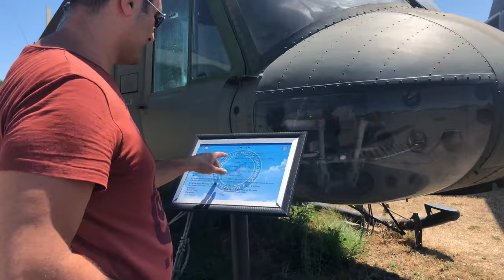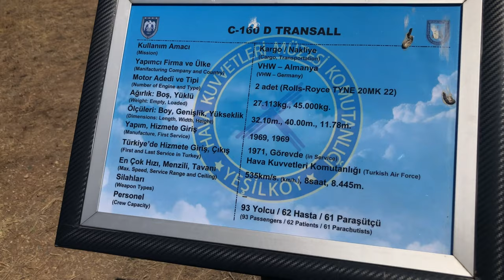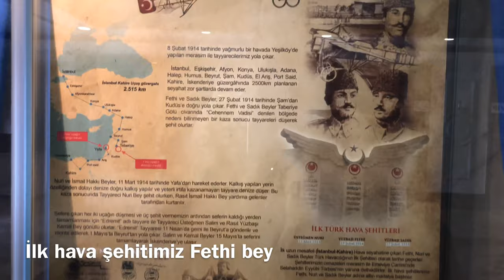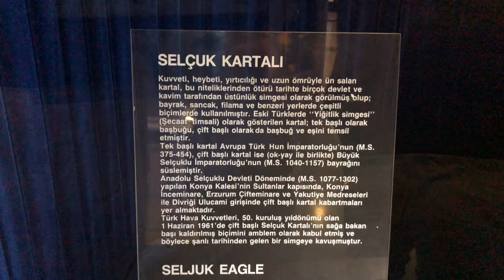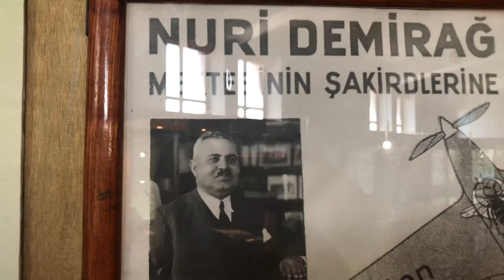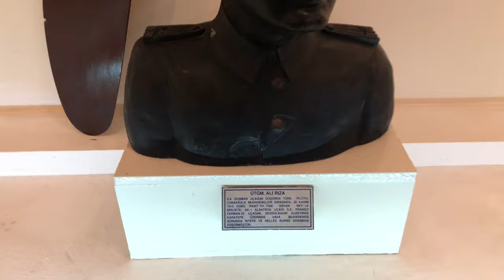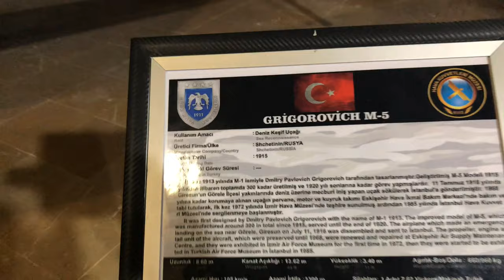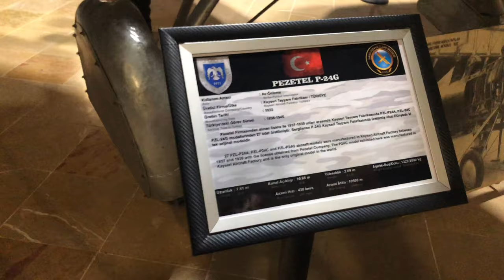UÇAK MÜZESİ ( İSTANBUL HAVACILIK MÜZESİ ) #033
Müzenin tarihi neredeyse I. Dünya Savaşı’na kadar dayanıyor. Savaş sonunda elde bulunan farklı milletlere ait uçaklar, müze kurma fikrini ortaya çıkarmıştır ve ayrıca da düşmandan elde edilen ganimetlerden de müzeye uygun olacak parçalar toplanmaya başlamıştır. Kurtuluş Savaşı sırasında bu parçaların zarar görebileceği düşünülmüş ve uçaklar Maltepe’ye taşınmaya başlamıştır. Ancak nakliye sırasında uçakların hasar görmesi ve Kurtuluş Savaşı’nda uçaklardan zaiyat verilmesi ile müze kurma fikrinden vazgeçilmiştir.

Yıl 1960’a geldiğinde ise Hava Kuvvetleri Komutanı Hv.Org. İrfan Tansel, bir havacılık müzesi kurulması için direktif vermiş ve ilk adımları bizzat kendisi atmıştır. Yapılan uzun çalışmalar sonucunda müze 15 Mayıs 1971’de İzmir’de hayata geçmiştir. Ancak müzeye ulaşımın zor olması nedeniyle müze yeterince ilgi görmemiş ve 1985 yılında bugünkü yerine taşınmıştır.

3000 metrekaresi kapalı, 12000 metrekaresi açık olmak üzere yaklaşık 15000 metrekarelik bir alana kurulmuş olan müzede; Türk Hava Kuvvetleri’nin bugüne dek kullandığı hava araçları, maket koleksiyonları, havacılıkta kullanılan araç ve gereçler, havacı şehitlerimizin elbiseleri, havacılığın dünden bugüne olan serüveni konulu eserler ve silahlar gibi birçok nadide parça bulunur. Ayrıca müzeyi gezdikten sonra müzedeki kafede biraz soluklanıp bir şeyler içmek ve müzedeki mağazadan çok uygun fiyata maket uçak alışverişi yapmak mümkündür.

( ALINTI )